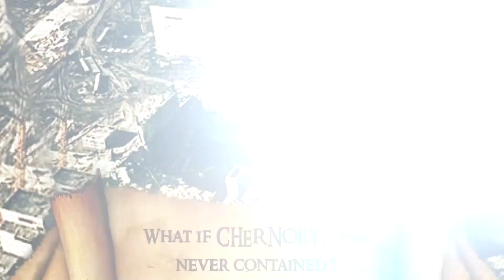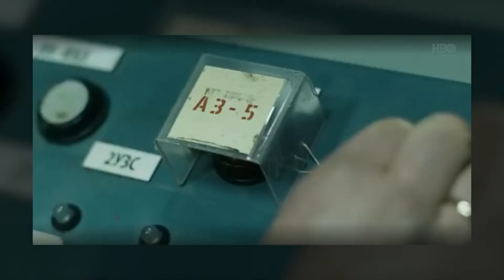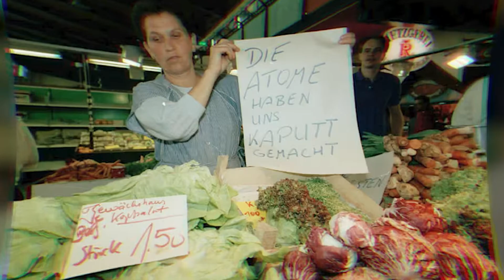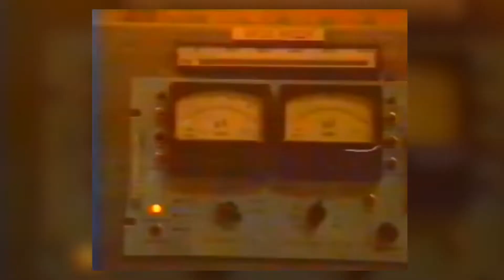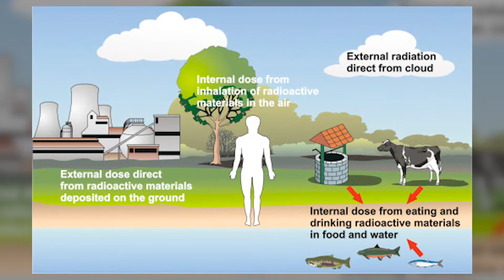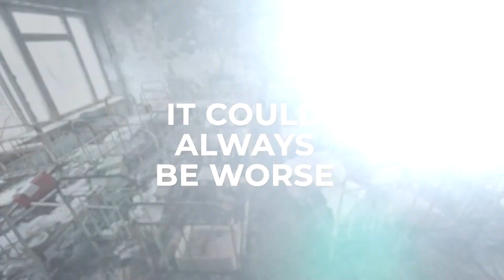What If Chernobyl Was Never Contained?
The mother of all nightmares; a nuclear disaster contaminating an entire continent, millions fated for fatal illness and the coming generations inheriting an unsafe earth. Luckily, this did not happen in the event of the Chernobyl reactor failure. Thanks to the bravery of Alexei Ananenko, Valeri Bezpalov and Boris Baranov disaster was averted. Welcome to Bizarre History, today we explore, what would have happened if Chernobyl was never contained...